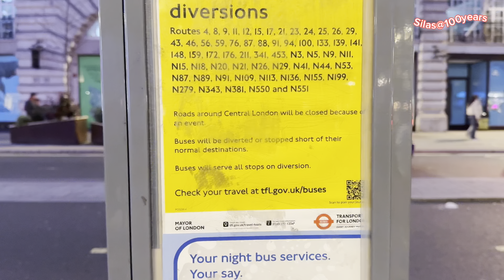WALKING IN THE STREETS OF LONDON ; OXFORD CIRCUS 🤔 [4K] One word to describe LONDON, please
Walking along Oxford Street in London 's Oxford Circus at night . People love London and you have to visit London before you turn 100 years .